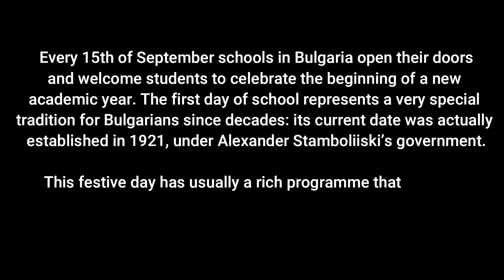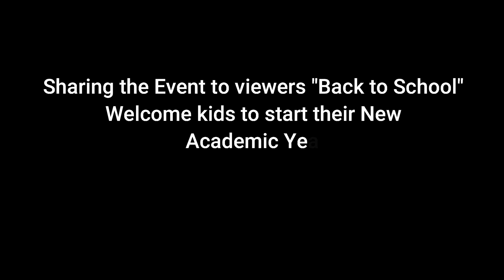Event in Sofia Bulgaria "Back to School"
Sharing to my viewers Event in Sofia Bulgaria, "Back to School"  Every 15th of September schools in Bulgaria open their doors and welcome students to celebrate the beginning of a new academic year. The first day of school represents a very special tradition for Bulgarians for decades: its current date was actually established in 1921, under Alexander Stamboliiski’s government.

This festive day has usually a rich program that includes speeches, readings, signings, dances, and other rituals for pupils like bringing flowers to teachers

Thanks